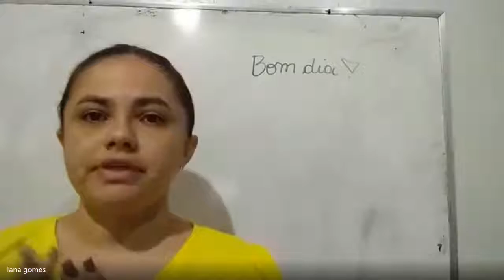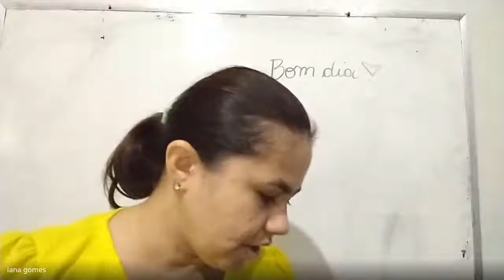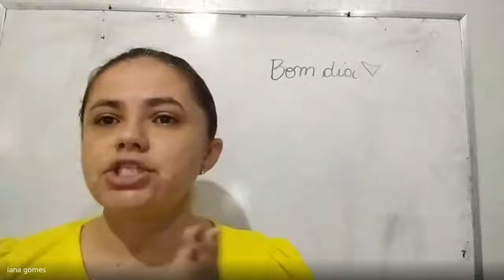10/09/2020 - Português - 3º ano